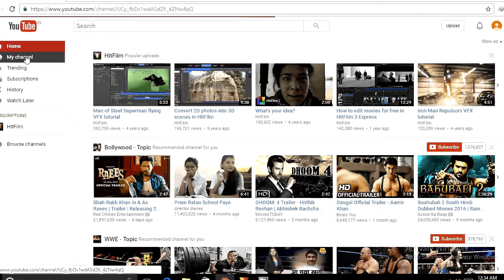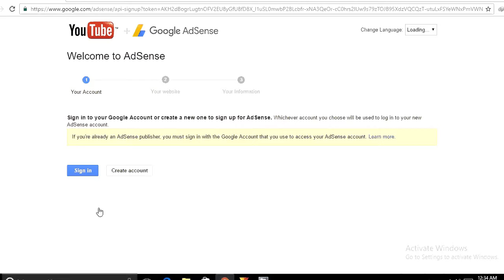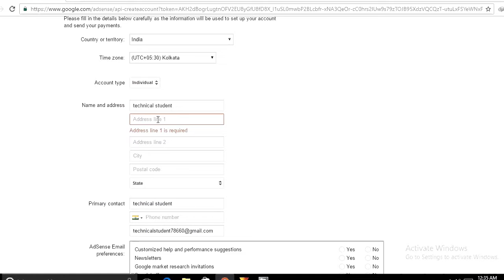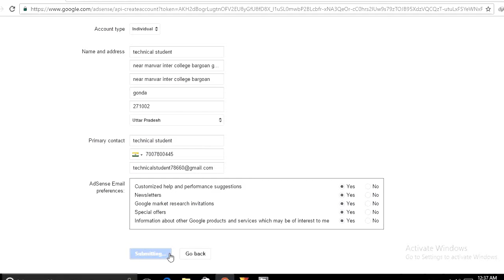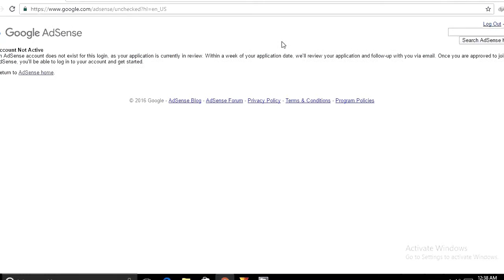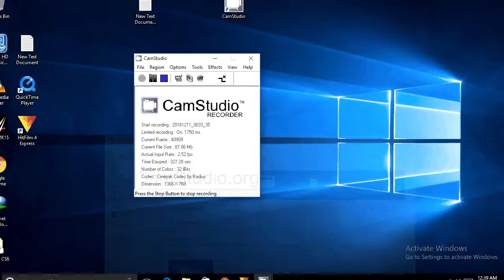how to monitize and what is monitize full detail